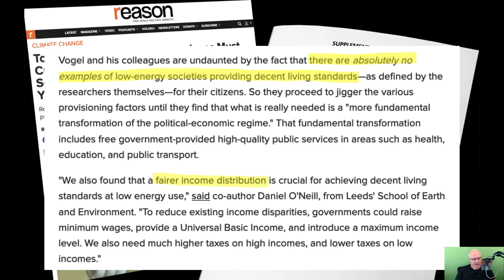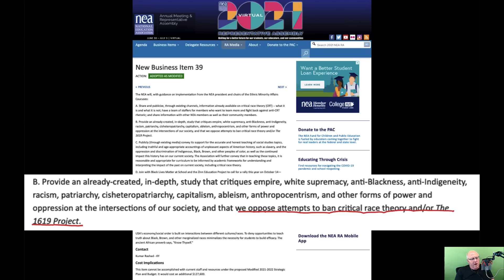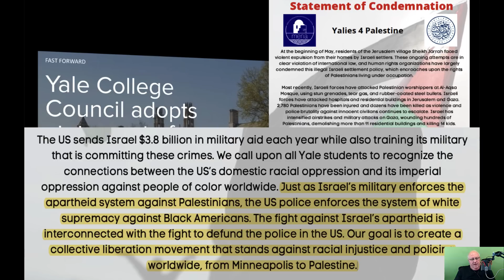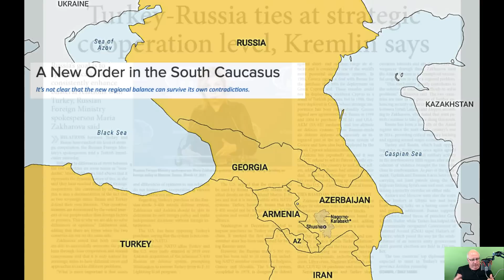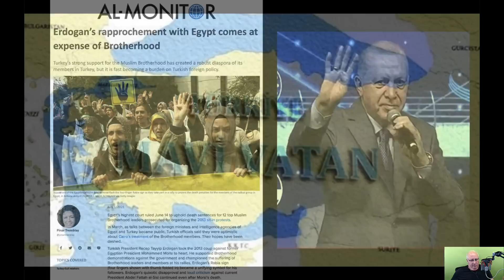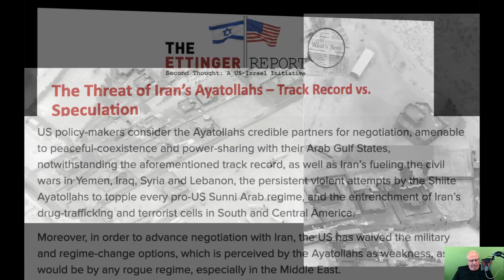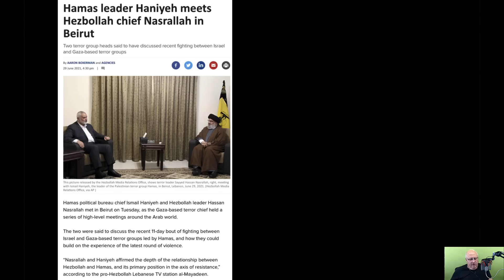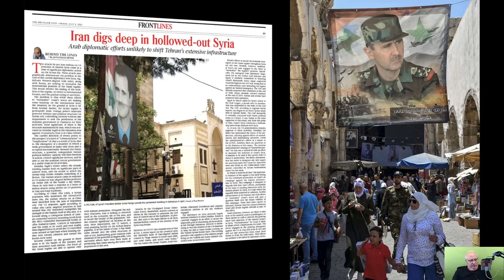20210707 John Haller Special Midweek Update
Special midweek update - a look at CRT gaslighting and the Middle East (Russia-Turkey-Iran alliance, Turkey's Kanal Istanbul, Lebanon meltdown, Syria hollowed out...